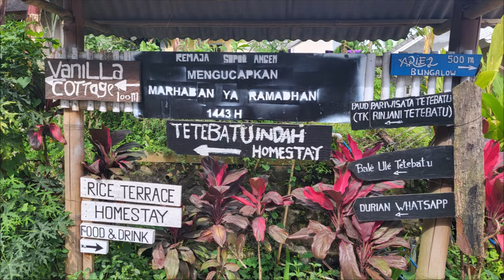Lovely Lombok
A week-long trip to Lombok Island, in Indonesia.  Our guide was Gede from G Adventures.  Features a traditional Sasak village, Kuta, surfing at Seger Reef, the Tetebatu rice terraces, the Gili Islands (Gili Trawangan. and Gili Air), and snorkelling.

CREDITS

Many thanks to Gede, our G Adventures
guide, and all of the people who helped
make this a memorable trip.
Thanks to Serdar Uykutan for the
underwater clips.
The following music was used for this
media project:

Funky Energetic Intro by WinnieTheMoog

It's Funky by Frank Schroeter

Surf Mad by Brian Holtz Music

Summertime Reggae 1 by Frank Schroeter

Tarantino 1 by Frank Schroeter

Motivating Folk Indie by WinnieTheMoog